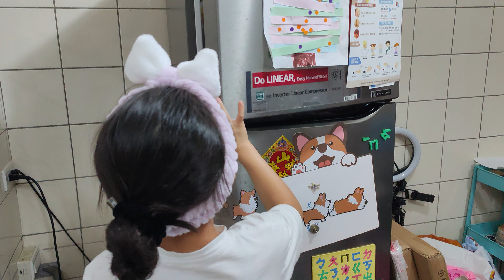姐姐搞了一個化石翼龍冰球來敲